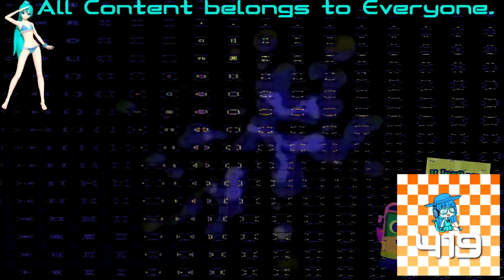(REQUESTED) HHAHAHHAHAHAHHAA Csupo Effects In 4ormulator V7